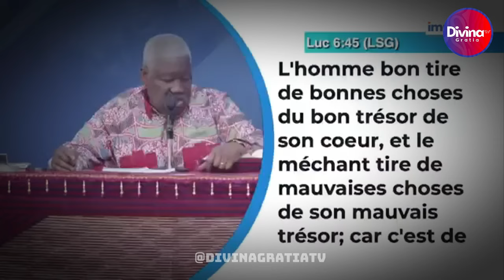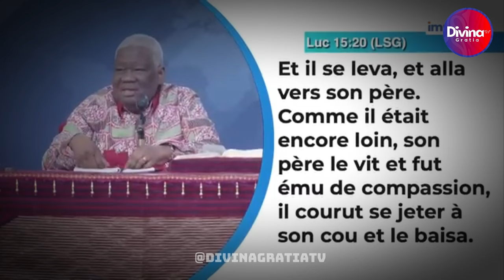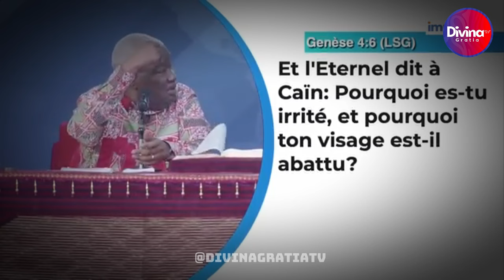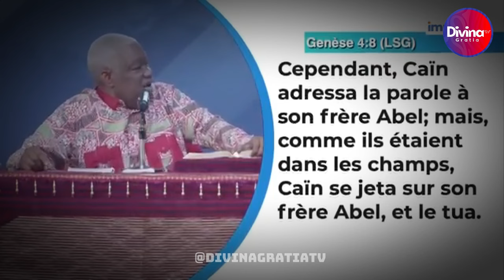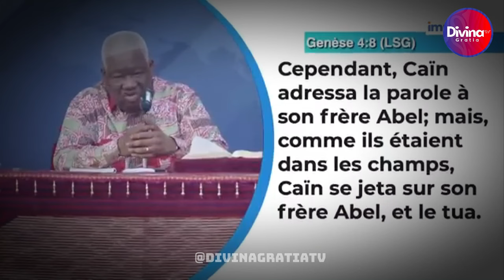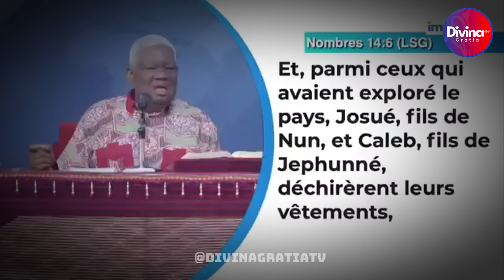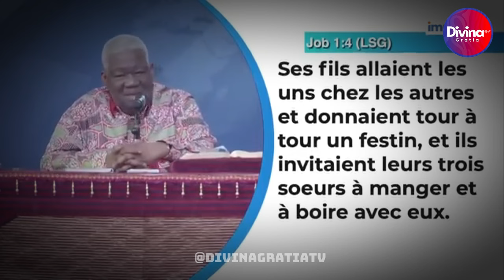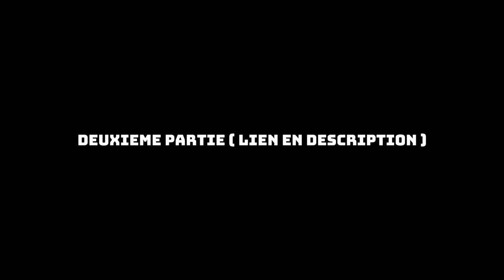Combat Spirituel : La Lutte pour l'Âme- Dr Mamadou KARAMBIRI - 1ère partie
→ Likez
→ Partagez
→ Commentez

▬▬▬▬▬▬▬▬ LIVRES UTILES ▬▬▬▬▬▬▬

▬▬▬▬▬▬▬▬ LIENS UTILES ▬▬▬▬▬▬▬